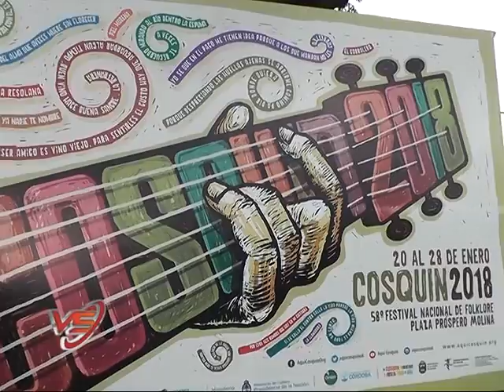Ladrilleros - "Cosquín Canta Por Los Niños"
Festival organizado por la Unión Obrera Ladrillera  y la Comisión Municipal de Folklore. Nota del Programa Vida Sindical de canal 10 de Córdoba.